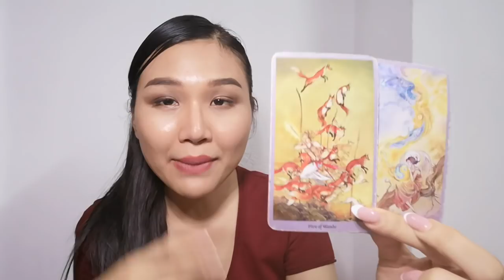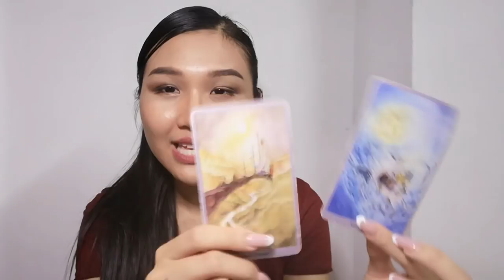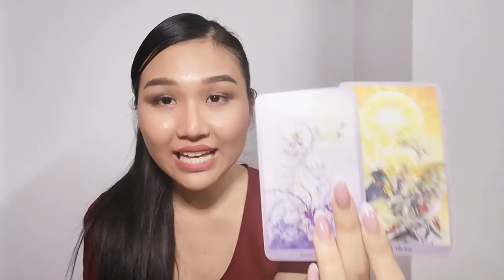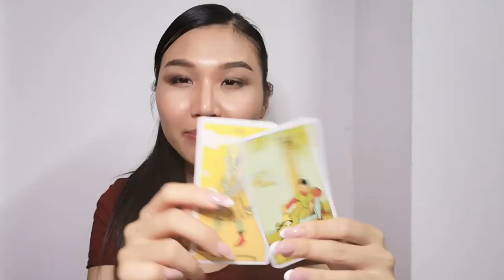ดวงความรัก❤ราศีสิงห์ (Leo) ตุลา 61 | พาตัวเองออกจากความทุกข์​เถอะ☺️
23 กรกฎาคม - 22 สิงหาคม

Pick A Card ช่องแรกในประเทศไทย

Talk with Queen H | How to Get the Guy Series

ประสบการณ์ดูดวง 5 ปี
ใช้ศาสตร์ไพ่ยิปซี ไพออราเคิล เพนดูลัมและ NLP

สนใจดูไพ่ยิปซีได้ที่

ตาม ig เพื่อรับพลังบวกได้ที่ honey.tiz 😊❤